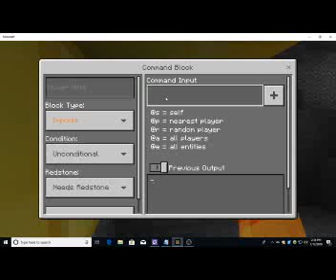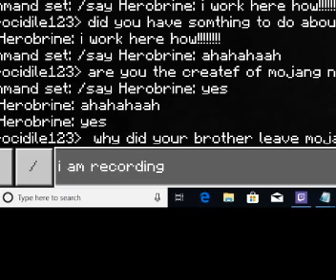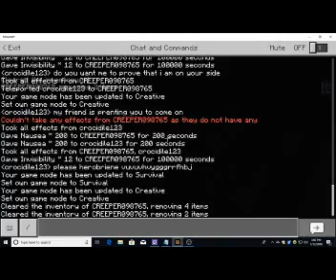troll my friend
in this video i am troll my friend